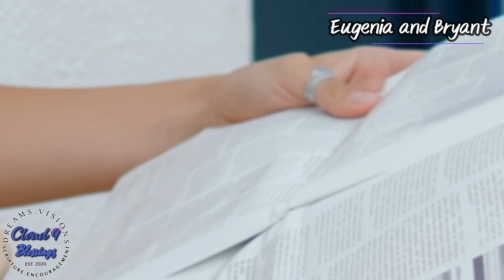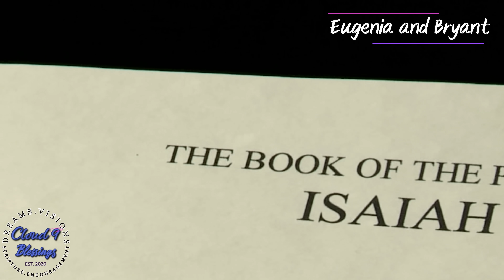Rapture Dreams: Husband And Wife Share Intense WARNING Dreams! The Alerts Are Here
along with Dreams and Visions that have been emailed into the channel.

Click this link down Below to See Why Cloud 9 Blessings is So unique and how you

🛍 Purchase An Item From Our Amazon Wishlist

💌 You Can Send Any Gifts, Written Dreams, Donations or Products For Me To Try! 📦

Mail The Channel At:

Amber- Cloud 9 Blessings
7320 S Rainbow Blvd #102-139

▶️ Here Are Some Playlists ▶️  That You can View With Hours Of Videos That Include
dreams and visions from around the world!

Titus 2:13

15 Moreover, brethren, I declare unto you the gospel which I preached unto you, which also ye have received, and wherein ye stand;

2 By which also ye are saved, if ye keep in memory what I preached unto you, unless ye have believed in vain.

3 For I delivered unto you first of all that which I also received, how that Christ died for our sins according to the scriptures;

4 And that he was buried, and that he rose again the third day according to the scriptures

CLOUD9